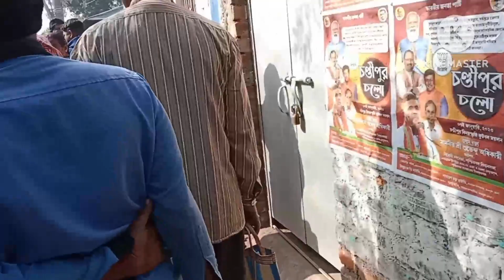রবিবার সকালে খুব আনন্দ ছিলাম। দুপুরের সবাই মিলে খেলাম। রাত্রিতে কষ্ট নিয়ে ঘুমাতে গেলাম...😢😢😢